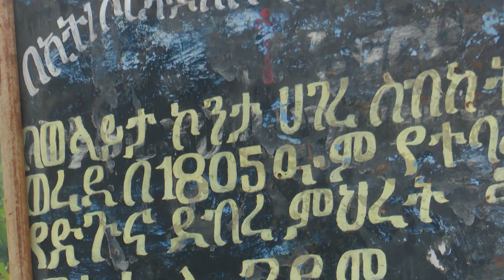Adussa Haydaara De'iya Duguna Geeshsha Mikaa'eeliya Woossiyo Keettaa...